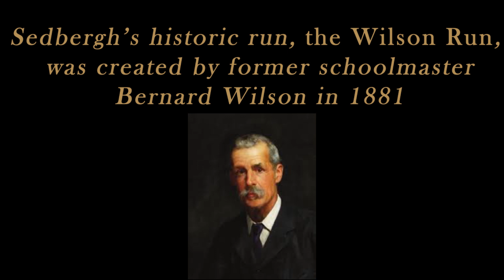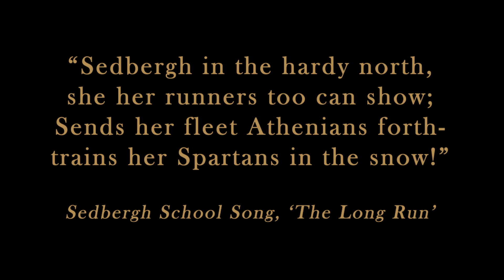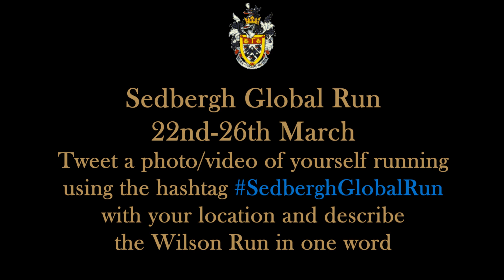Sedbergh Global Run Promo Video 2019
Ahead of this year's 139th Wilson Run, we take a look back at the historic event.
This year, Wilson Run takes place on Tuesday 26th March 2019.